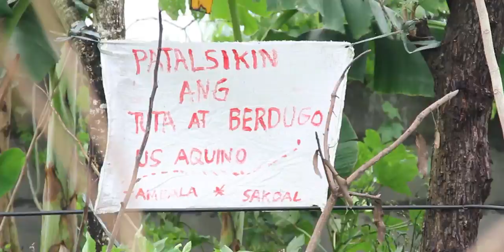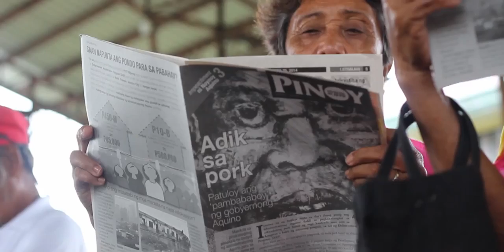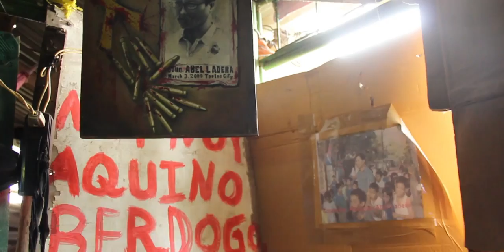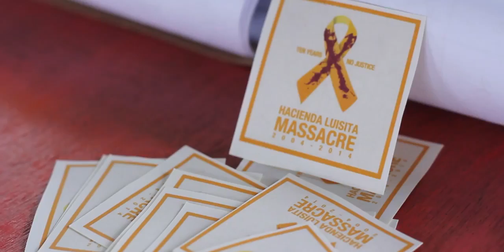Binhi (2015): Short documentary on Hacienda Luisita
BINHI (2015) is a short documentary on the land and justice struggle of Hacienda Luisita farmers, produced by art students (AS 197) of the University of the Philippines Diliman, Unyon ng mga Manggagawa sa Agrikultura (UMA) and Luisita Watch, with footage from Tudla Productions

The 6,453-hectare Hacienda Luisita is the controversial sugar estate in Tarlac province, Philippines controlled by one of the most influential landlord families to ever hold state power, the Cojuangco-Aquino clan. In 2004, 7 farmworkers were killed and hundreds injured in the infamous Hacienda Luisita massacre. Former Philippine President Corazon Cojuangco-Aquino and her son incumbent President Benigno "Noynoy" Aquino III both used state power to maintain control of Luisita.